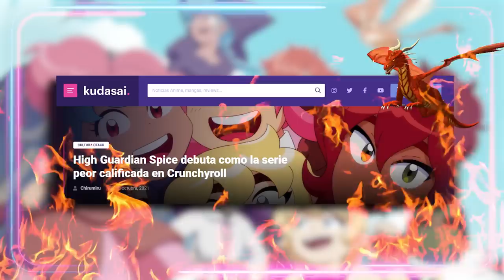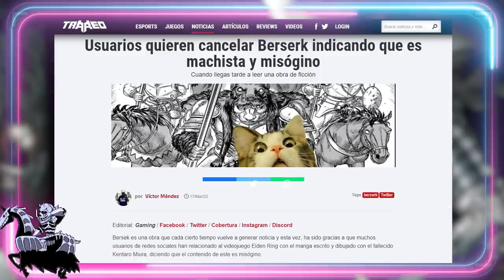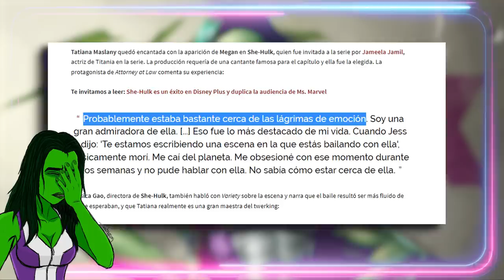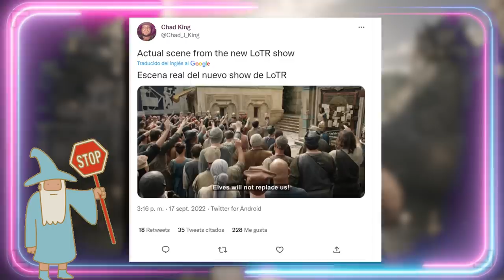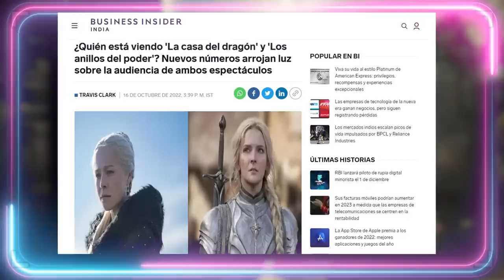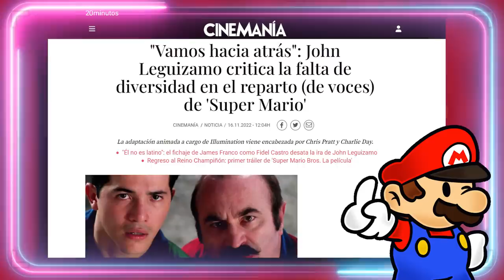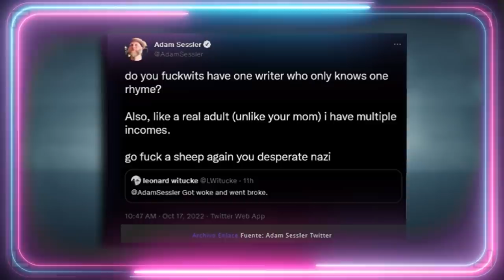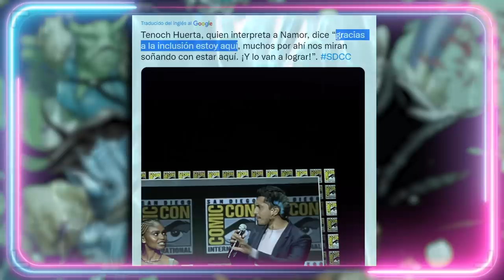⭐ TOP 8 LLORIQUEOS PROGRES 2022 ⭐